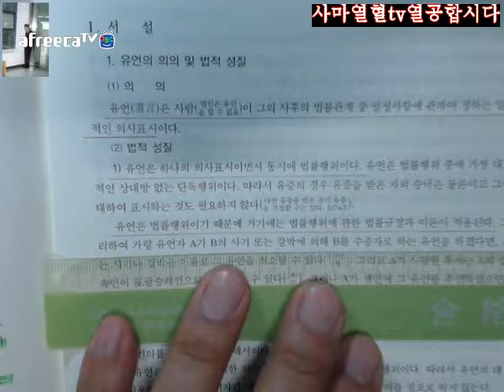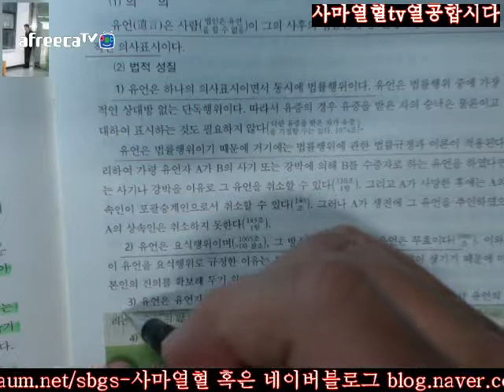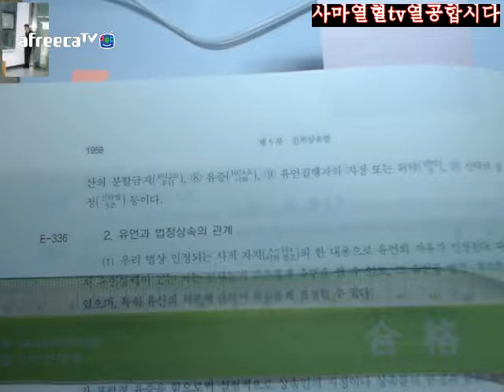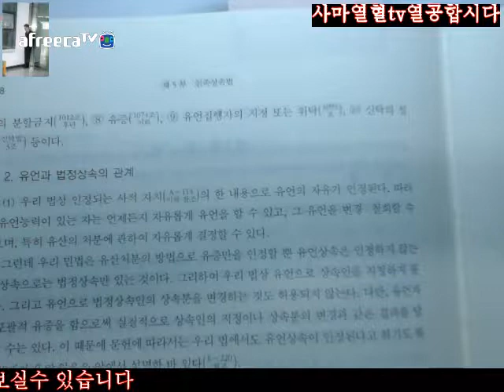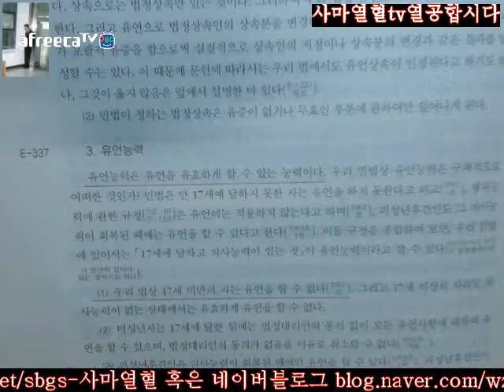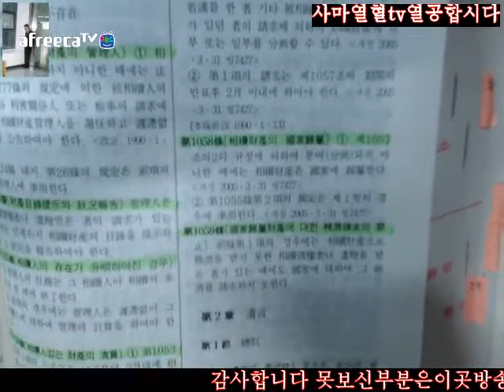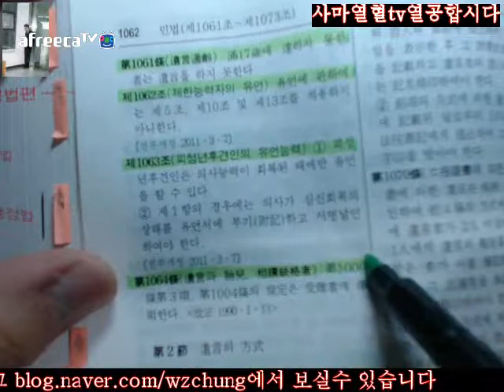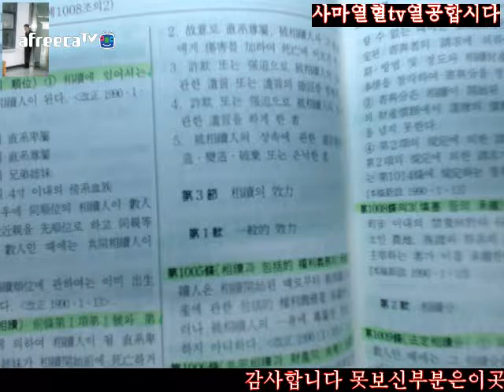1957 1958사마열혈TV20172018송덕수저제10판신민법강의시작제5부친상제3장상속법제3절유언Ⅰ서설1957 1958조문정리